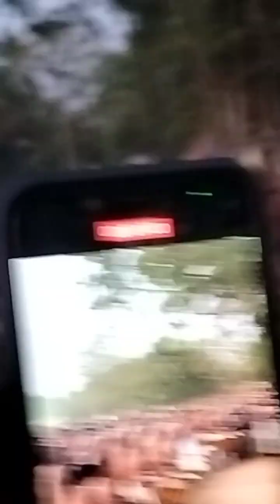ആറാട്ടുപുഴ ശാസ്താവിന്റെ പൂരം പെരുവനം ക്ഷേത്രത്തിൽ . മേളപ്രമാണി പെരുവനം കുട്ടൻ മാരാർ